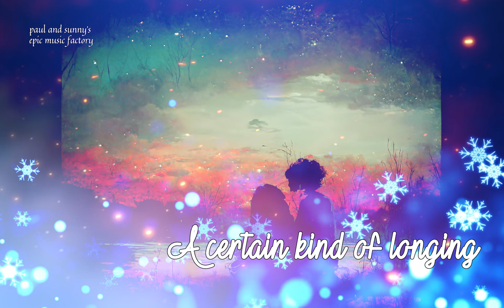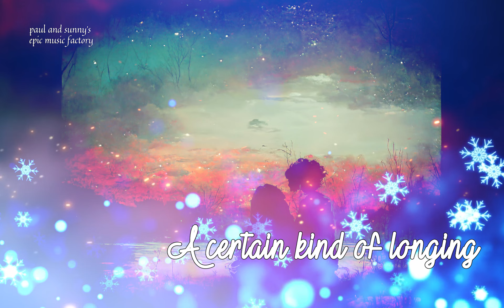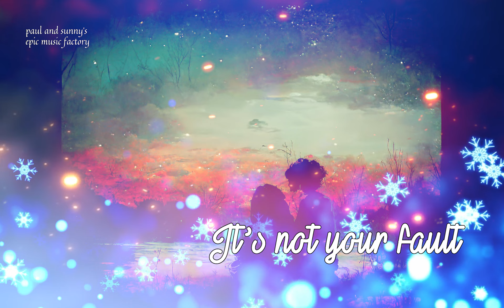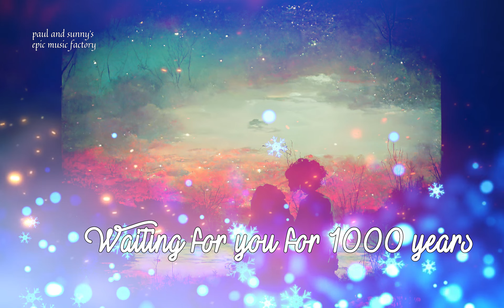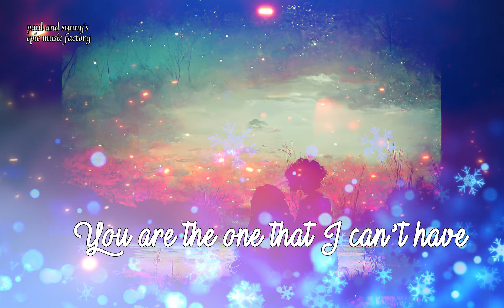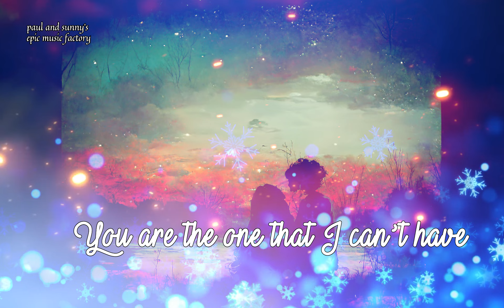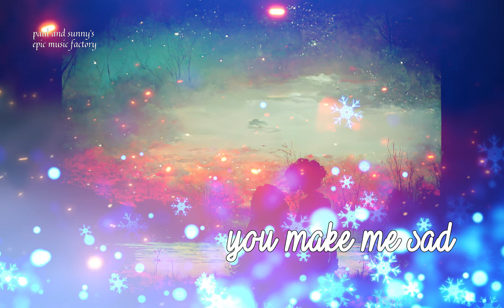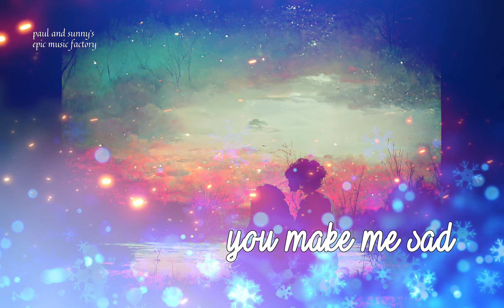Paul and Sunny's Electronic Epic Music : Love songs compilation vol. 2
00:00 a certain kind of longing
06:57 it’s not your fault
12:37 waiting for you for 1000 years
18:03 you are the one that I can’t have
26:43 you make me sad

(Using headset for enjoying music is recommended)
This music is for progressive music and art rock lovers who love Vangelis, Jean michel Jarre, Tangerine Dream, also who love vintage synthesizer sounds.